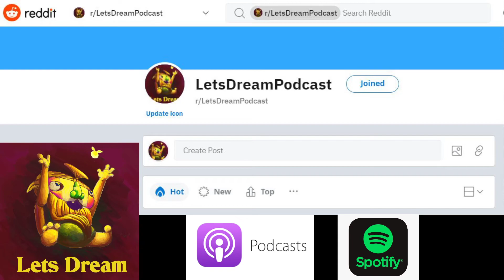October 2021 Dream Creatures. Going over dream art that I made for people and the dream meaning.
I go over Dream Art that I made for people who shared their dreams with us. I explain the stories behind the art and what some of the images and symbols mean for the dreams that people had. Dream symbols vary in their meaning from person to person, so I always like hearing what people think.

Dream meanings and the stories behind the art that I made for the dream stories that people shared with us. Some of these can be considered common dream symbols and we go over each of them. Sometimes we do dream interpretation and if you'd like to join the conversation here is the link to the discord

We love dreams and discussing dream symbols and meanings.
It's always fascinating to hear people's dream stories.
We also often discuss lucid dreaming and different techniques on how to lucid dream.

Our Podcast is all about dream stories, lucid dreaming, and dream creatures.
If you would like to see some of the visuals that go along with some of the stories discussed here you can view them at:

If you have an interesting dream story that you would like to share with us please feel free to write to us at or any one of our socials! we love to hear awesome and interesting dream stories.